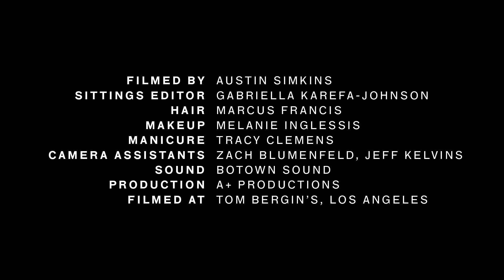Ruth Negga’s Best Worst Jokes | Vogue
Ruth Negga, Vogue’s January cover star, has had the kind of meteoric rise that most actress can only dream about, with a starring role in Jeff Nichols’ Loving that has the smart money on her earning an Oscar, come February. Here, the starlet on the rise recalls her early years behind a bar, as she shows how to pull a perfect pint of Guinness—and tell some terrifically bad jokes as she does it.

Filmed by Austin Simkins
Sittings Editor: Gabriella Karefa-Johnson
Hair: Marcus Francis
Makeup: Melanie Inglessis
Manicure: Tracy Clemens
Camera Assistants: Zach Blumenfeld, Jeff Kelvins
Sound: BoTown Sound
Sound Mix: Greg Tobler
Production: A+ Productions
Editor: Kevin Tadge
Filmed at Tom Bergin’s, Los Angeles

Featuring: Ruth Negga